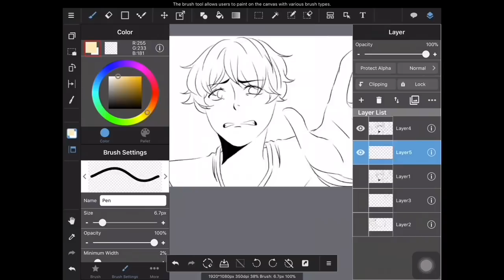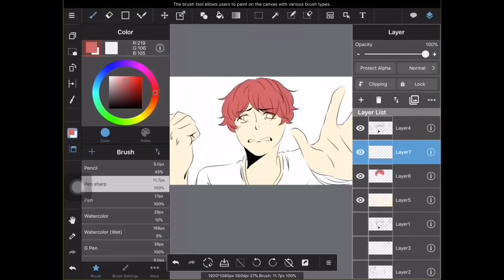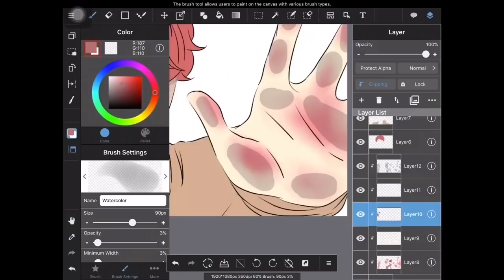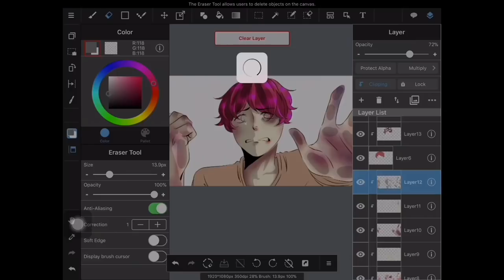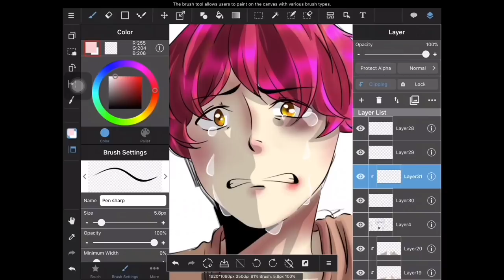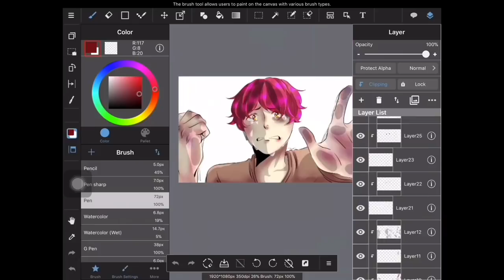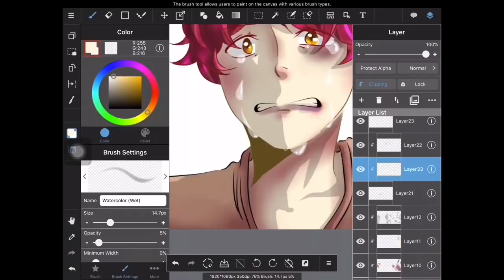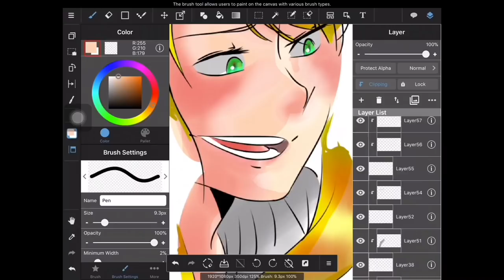I can't wake up, This is not a dream. [Speedpaint]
Dsvm droo blf svz nv?

R szev bvg gl szev z ilfgv, yfg uli mld R droo xlmgrmfv gl hfuui gsv hznv hrgfzgrlmh rm vevib ilfgv blf gzpv. Rm vevib ilfgv blf ivkvzg. Droo R mvevi yv svzovw? Rh nb svzig mlg dligs hzermt orpv gsvrih? Gsv hznv yizrmdzhsrmt, zyzmwlmnvmg, zyfhv. Nb gizrm lu gslftsg yvrmt zogvivw.

Sv glow nv gsv gifgs, sv hsldv nv gsv killu zmw vevm ru blf gzpv nb hrwv uli
mld, hllm vmlfts blf'oo ovzev nv orpv dszg gszg tfb wrw.

Ls! Blf wvxlwvw gsrh? Tllw. Ovg gsv gslftsg lu nb hfuuvirmt szfmg blf...

This was suppose to be posted tomorrow, but the sudden news going around made me decide that I needed to post this as soon as possible.